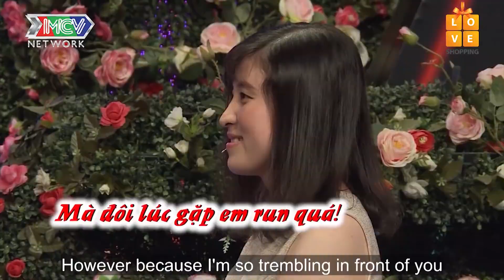ÉO LE chàng trai ế vì CƯỜI BÁ ĐẠO yêu được luôn nàng TRONG TRẮNG trinh nguyên 😍|BMHH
📺 GIỚI THIỆU:
MC Quốc dân Quyền Linh là kênh YouTube chính thức của nghệ sĩ Quyền Linh. Anh là một trong số những nghệ sĩ được yêu thích nhất ở Việt Nam vì luôn tham gia những chương trình mang tính nhân văn cao được khán giả ở nhiều độ tuổi đón nhận. Kênh QUYỀN LINH OFFICIAL sẽ mang đến cho khán giả những giây phút giải trí, thư giãn và một chút sâu lắng với các chương trình: Mẹ Chồng - Nàng Dâu, Bạn Muốn Hẹn Hò?, Bạn Có Thực Tài?, v.v…

🔔 Kênh sẽ update video vào 8H00 sáng hàng ngày.

🚩 Theo dõi các thông tin về QUYỀN LINH OFFICIAL:
🔶 BẠN MUỐN HẸN HÒ?:

© Các video trên kênh QUYỀN LINH OFFICIAL đã được đăng ký bản quyền với Youtube. Vui lòng không sao chép, re-upload dưới mọi hình thức.

© Các video trên kênh ÔNG MAI HẸN HÒ  đã được đăng ký bản quyền với Youtube. Vui lòng không sao chép, re-upload dưới mọi hình thức.